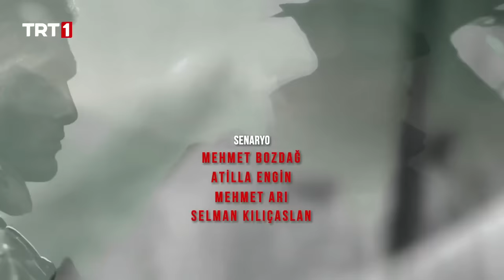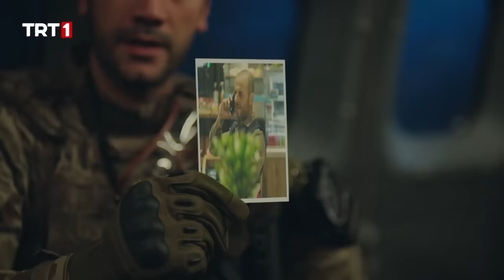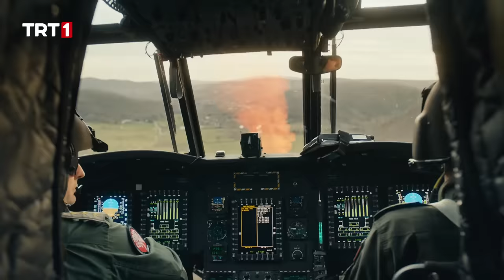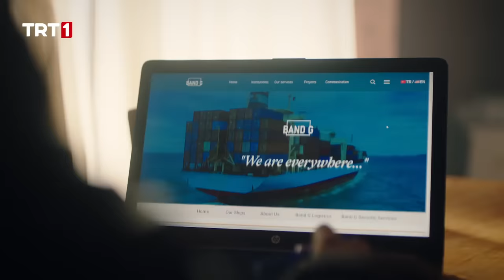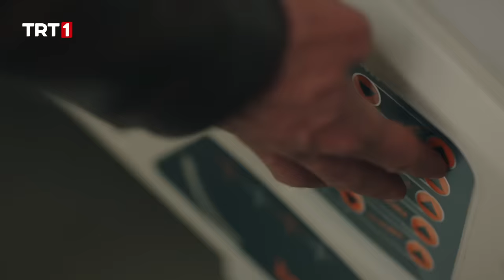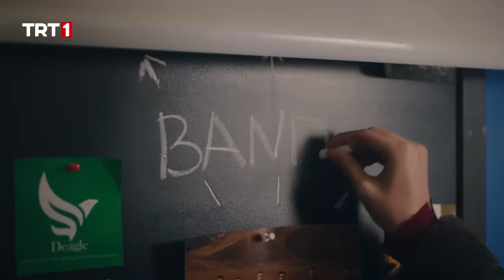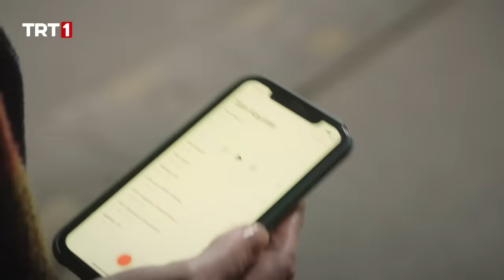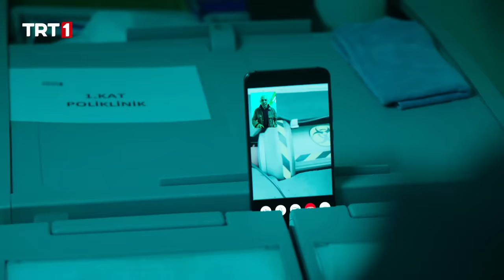Al Sancak 2. Bölüm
Al Sancak 2. Bölüm Özeti:
Pençe Timi Komutanı Yüzbaşı Ali Banazlı, evinin garajında operasyonda öldüğünü sandığı Nadia ile karşılaşmıştır. Nadia, Ali’nin şehit düşen arkadaşı Attila’nın katillerine ulaşmayı vaat ederek; bağlı olduğu ahtapotu yok etmek için Türk Devleti’ne çalışmayı teklif eder. Ali Yüzbaşı, Nadia’nın teklifini kabul edecek midir?
Öte yandan Türkiye büyük bir terör tehdidiyle karşı karşıyadır. Mithat’ın başını çektiği ahtapot büyük ve kanlı bir eylemi gerçekleştirmenin arifesindedir. Kimyasal başlıklı füzeyle Türk Akımı Boru Hattı’nı imha ederek ülkede ve dünyada büyük bir kaos çıkarmayı planlamaktadırlar. Yüzbaşı Ali ve Pençe Timi, ada baskınında elde ettikleri belgelerle bu terör eyleminin bilgisine ulaşacak ve ahtapota engel olmak için harekete geçeceklerdir. Operasyonda ağır yaralanan Süleyman’ın akıbeti ne olacaktır? Yüzbaşı Ali ve Pençe Timi ahtapotun en önemli isimlerinden birini ele geçirmeyi başaracaktır.
Bu kişi kim olacaktır? Tüm bunların yanı sıra devam etmekte olan füze tehdidini bertaraf etmek için Ali Yüzbaşı, Nadia’yla birlikte füzeyi aramak zorunda kalacaktır. Düştükleri tehlikelerden sıyrılabilecekler midir? Ali Yüzbaşı, Nadia’nın da desteğiyle füzeyi bulup adım adım yaklaşmakta olan faciayı önleyebilecek midir?
Kadroya İdris Nebi Taşkan dahil oluyor
Al Sancak’ın kadrosuna başarılı oyuncu İdris Nebi Taşkan, ‘Deniz Piyade Teğmen Aras Güneri’ karakteriyle dahil oluyor.
“Al Sancak” her Perşembe saat 20.00’de TRT 1’de…